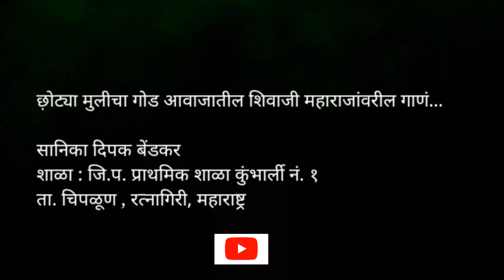छत्रपती शिवाजी महाराज्यांवरील गीत | सानिका बेंडकर | Chiplun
कुमारी सानिका दीपक बेंडकर, शाळा जि. प . पूर्ण प्रार्थमिक कुंभार्ली नं . १ ता. चिपळूण , जि. रत्नागिरी  ची चिमुकल्या विद्यार्थिनीच्या सुरेल  आवाजातील शिवाजी महाराज्यांचे गीत... आई देवी  महाकाली सुकाई वरदायिनीचा आशीर्वादाने पुढील वाटचालीसाठी खूप शुभेछया ..| जय जिजाऊ ,जय शिवराय जय शंभूराजे